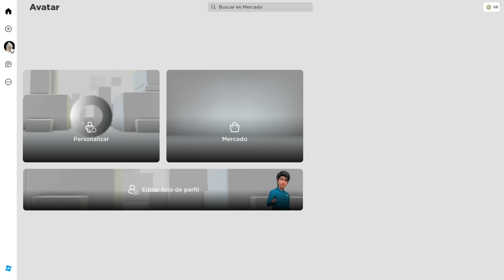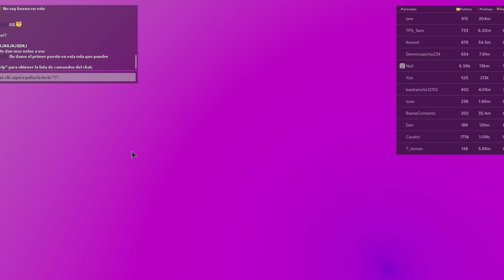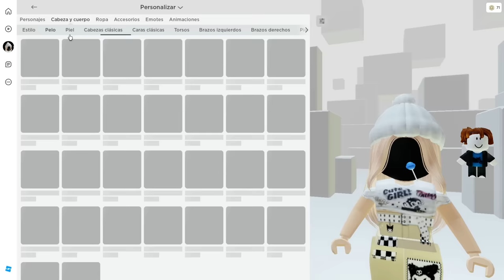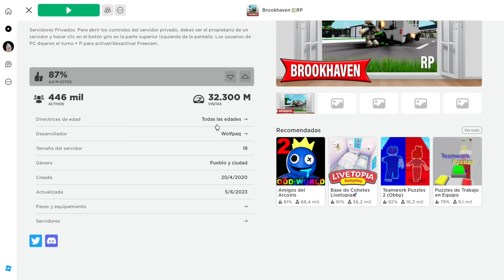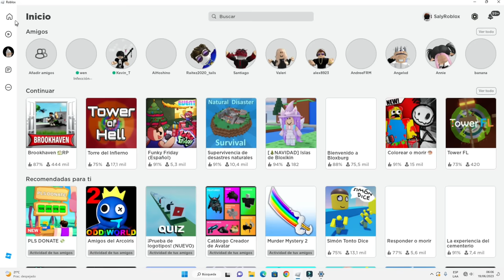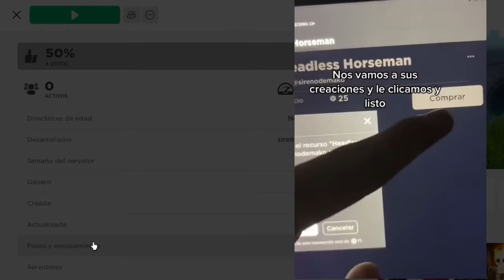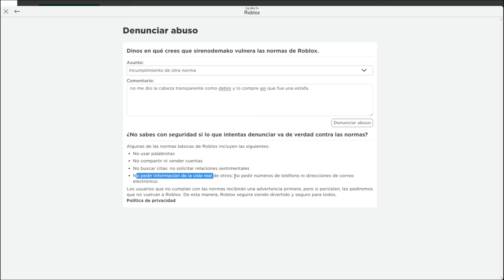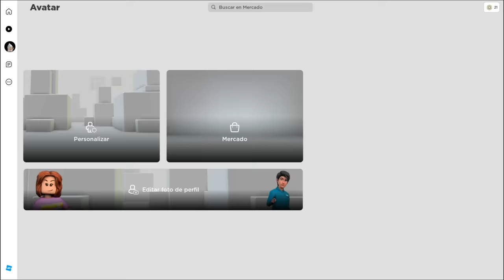Cómo quedar SIN CABEZA en Brookhaven RP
mira hasta el final xD

USER: La_SalyRoblox

● Discord: salyroblox (ya casi tenemos servidor)

DIRECTO RECOMENDADO: Primer intento de directo (casi me hackeo xd)